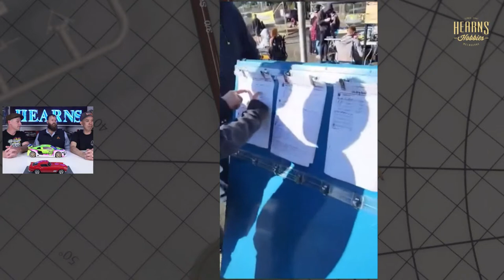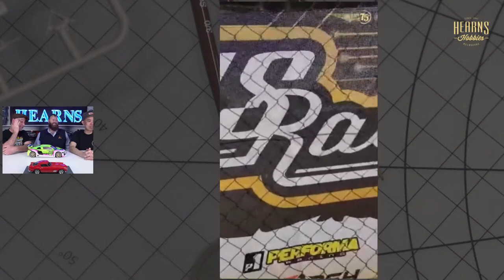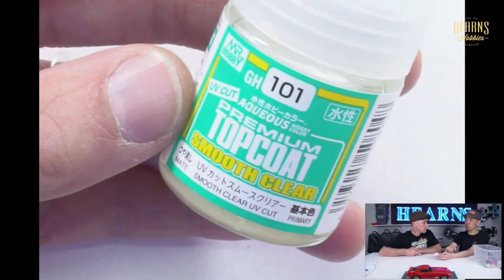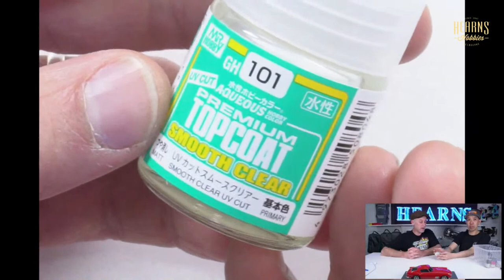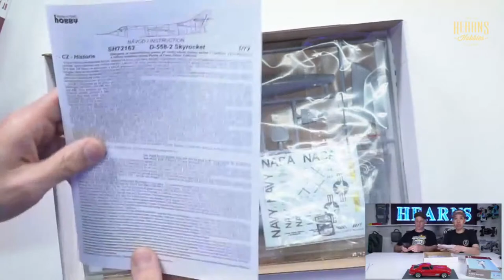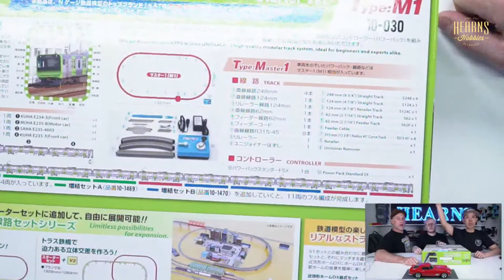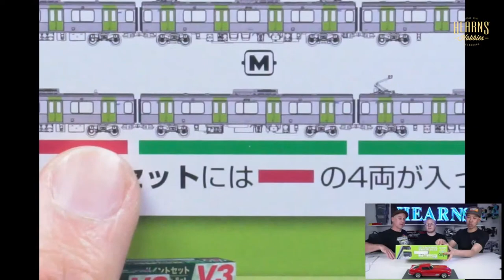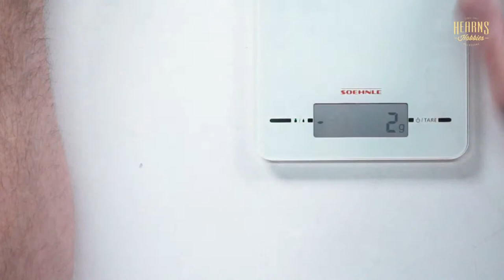EP167 askHearnsLive weekly hobby show.